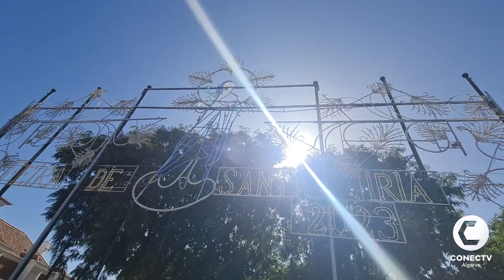Feira de Santa Iria Balanço final do presidente da Ambifaro